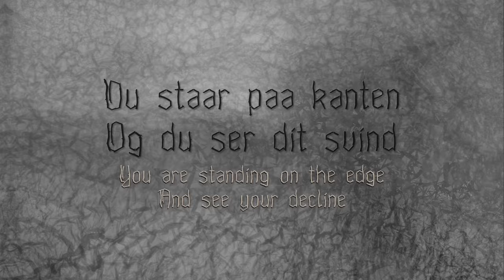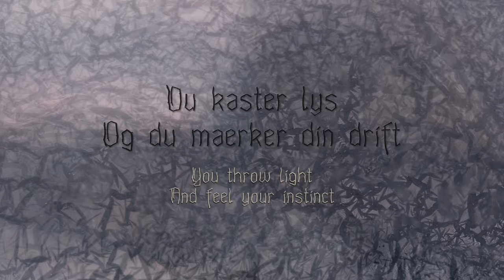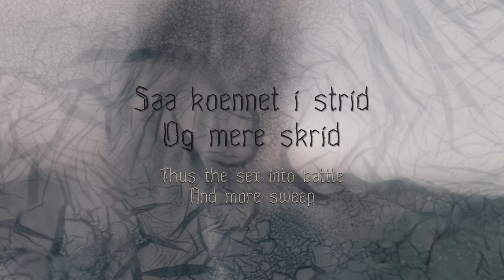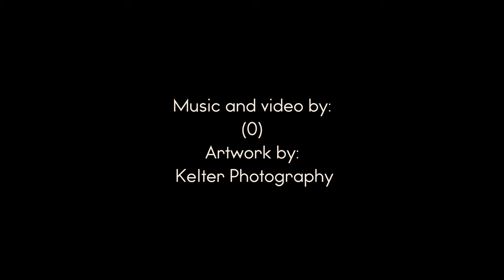(0) - Tyndere end Hud (Official Lyric Video) | Napalm Records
Out April 24th

The band states: “We’re happy to release the first single from our upcoming album SkamHan, which will be released on April 24th. The lyrics are based on the poem Tyndere end Hud (Thinner than Skin). The theme is broken and fragmented relations due to inner conflicts and difference in hopes and dreams. This is our first single on Napalm Records and we’re thrilled to continue to bring music to our fans and hopefully gain new excited listeners.
Enjoy! (0)“